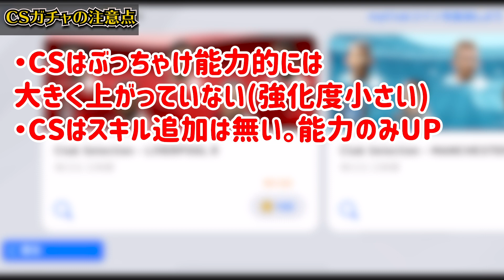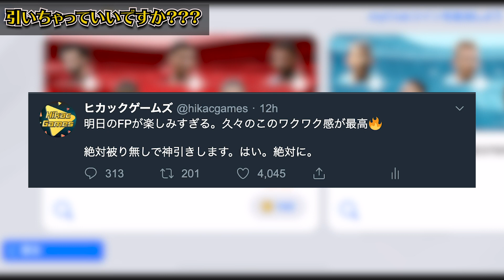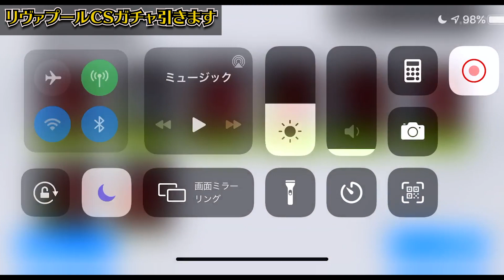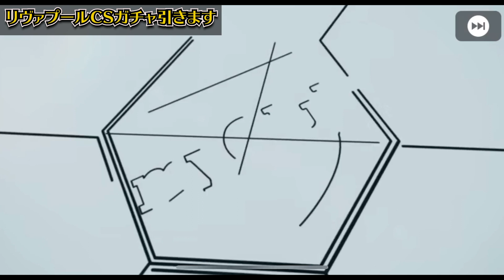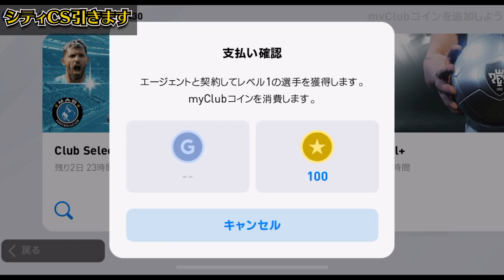【神神】圧倒的神ガチャ到来！無課金でも引くしかないぞ！リヴァプール＆シティFP徹底解説＆ガチャ引く【ウイイレアプリ2020】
本日も11/4からやってきたリヴァプール＆マンチェスターCのCSガチャを徹底解説＆3回ずつ引いてきました！

もうここまで来たら来週神引きしないと気持ちが収まらない。